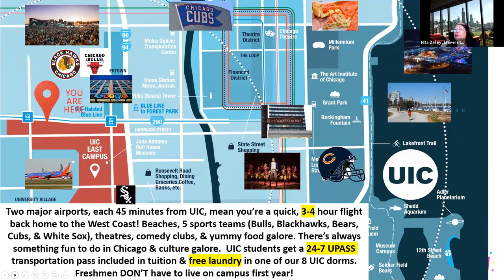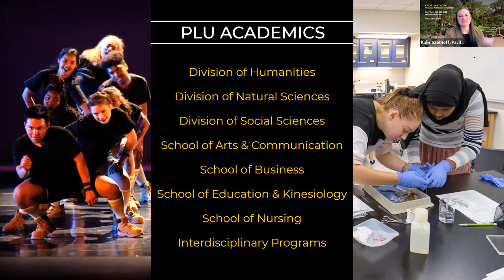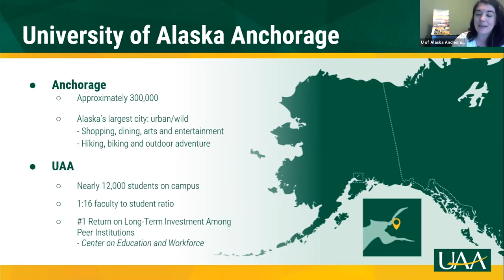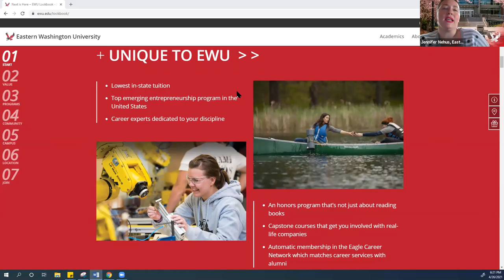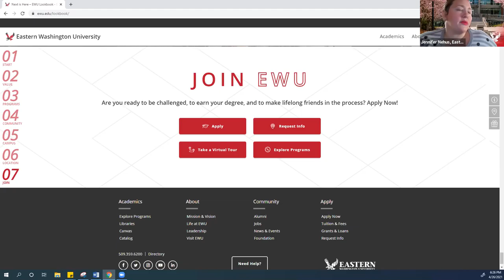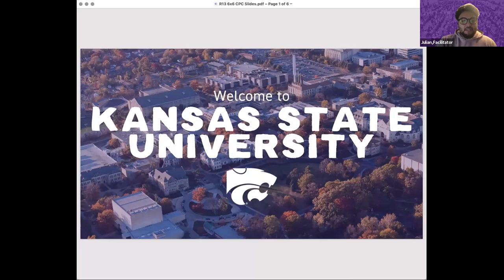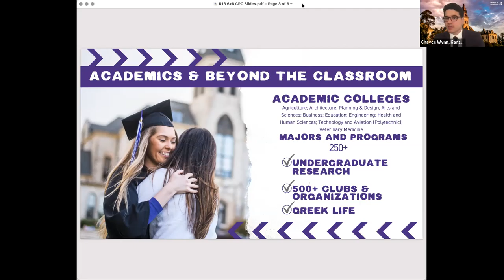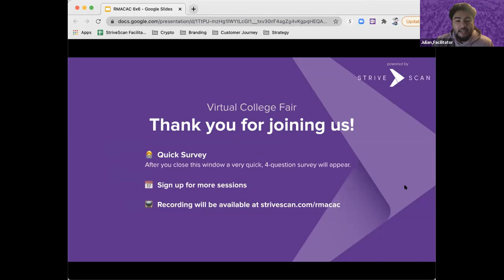Session C10 - RMACAC Virtual College Fair - April 26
In this session, you will hear from the following institutions:

Pacific Lutheran University
University of Alaska Anchorage
Eastern Washington University
Texas A&M University, Galveston